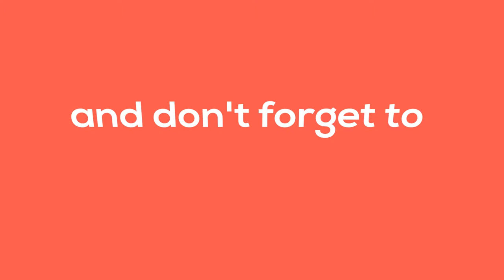Emotional Footage of Rescuing a Gemsbok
"The poor gemsbok was stuck in the fence for hours until this kind man came for rescue."

Copyright - WooGlobe.